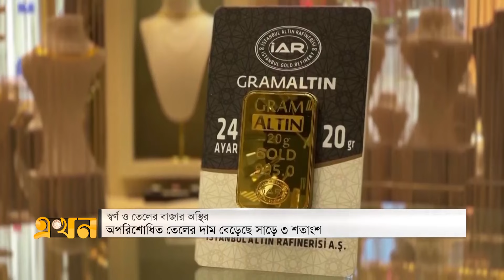হা-মাস নেতা নিহ.তের প্রভাব স্বর্ণ ও তেলের বাজারে! | Oil Price | Gold Price | Ekhon TV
Our Office Address:
EKHON TV
City Park Lane
19, Hatkhola Road, Wari
Dhaka-1203
Bangladesh